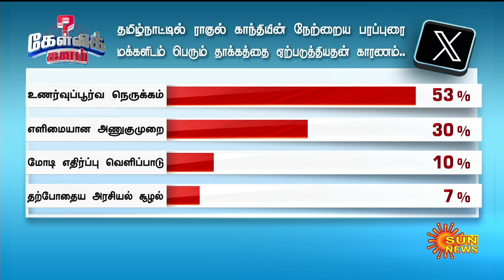Modi Road Show vs Rahul Gandhi Campaign | தமிழ்நாட்டு மக்களை கவர்ந்தது எது? | Sunnews | Kelvikalam